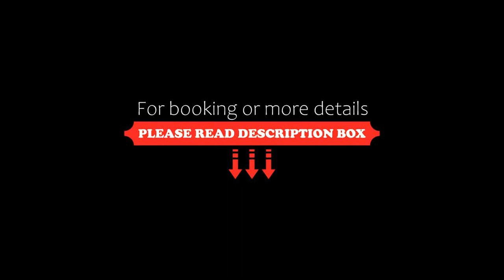Ochsen Hotel Am Mehlsack, Ravensburg, Germany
About Property:
Located in Ravensburg, 18 km from Fairground Friedrichshafen, Ochsen Hotel Am Mehlsack provides accommodation with a shared lounge, private parking, a terrace and a restaurant. This 3-star hotel offers free shuttle service and room service. Guests can have a drink at the bar.

At the hotel, the rooms come with a desk and a flat-screen TV. Each room includes a kettle and a private bathroom with a shower and free toilet...
Property Type: Hotel
Address: Burgstr. 1 - 3, 88212 Ravensburg, Germany
Searching For
1. Ochsen Hotel Am Mehlsack - Ravensburg - Germany
2. Ochsen Hotel Am Mehlsack - Ravensburg - Germany Address
3. Ochsen Hotel Am Mehlsack - Ravensburg - Germany Rooms
4. Ochsen Hotel Am Mehlsack - Ravensburg - Germany Amenities
5. Ochsen Hotel Am Mehlsack - Ravensburg - Germany Offers and Deals
Audio Credit:
Track Title: Reasons To Hope
Artist: Reed Mathis